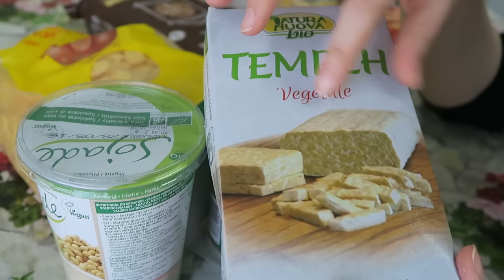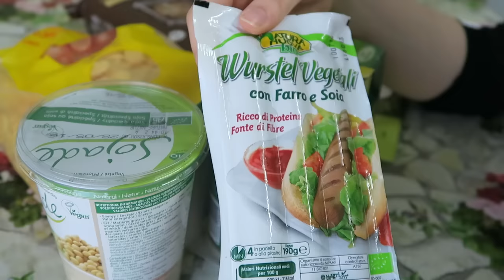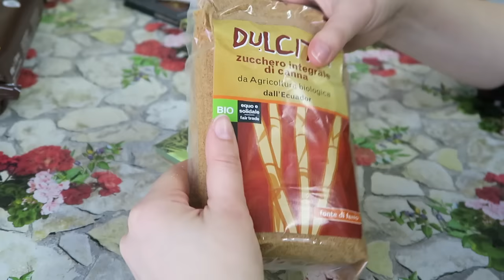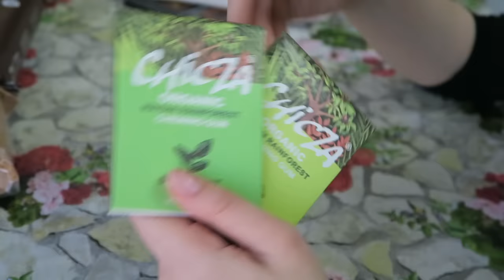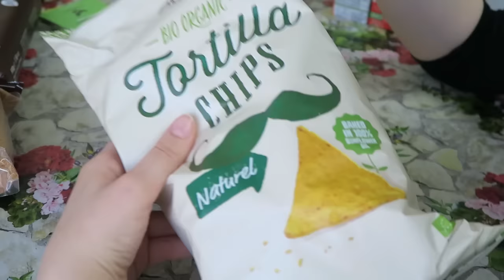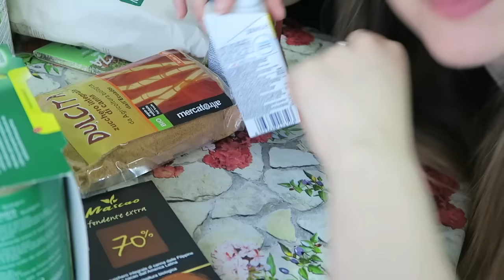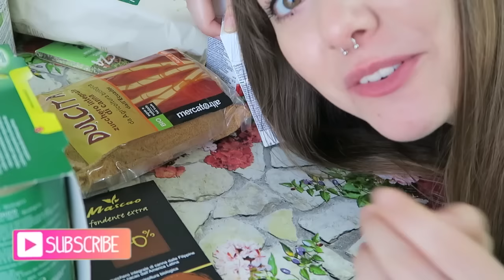VEGAN & BIO | Food Haul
✔ Registro i video con una Nikon d3100, obiettivo 18-70
✔ Registro i vlog\video con una canon g7x
✔ Alcuni effetti video li trovate sul canale di Gabriella Marie